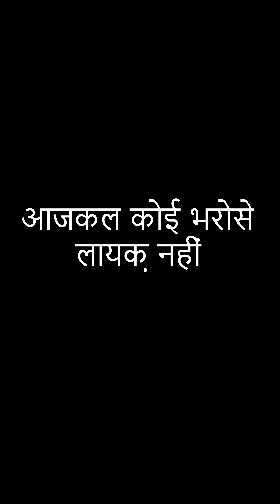Ladki ko kyu baandha ?